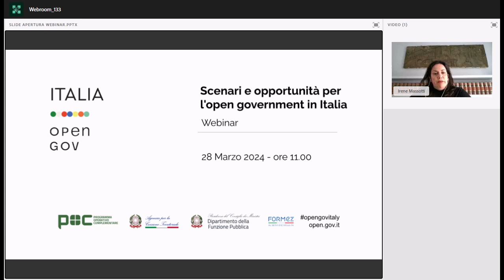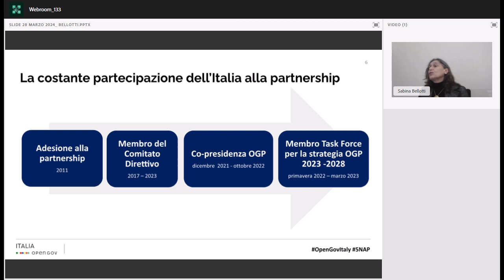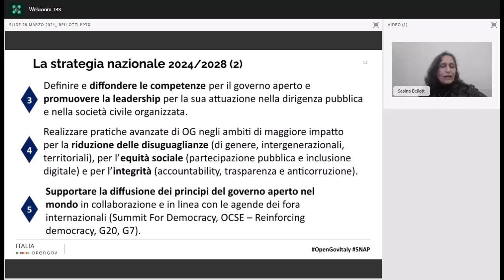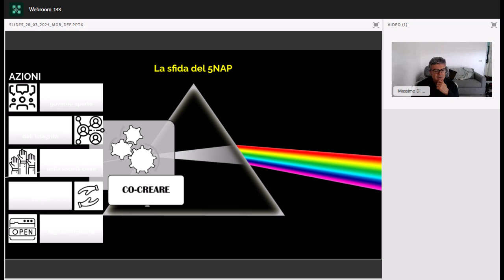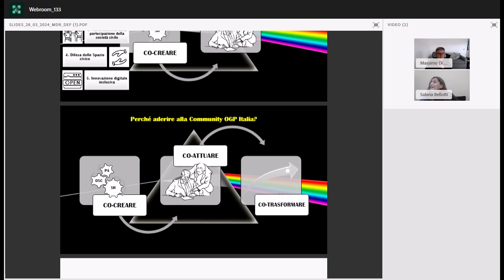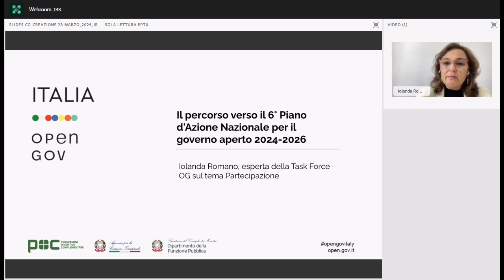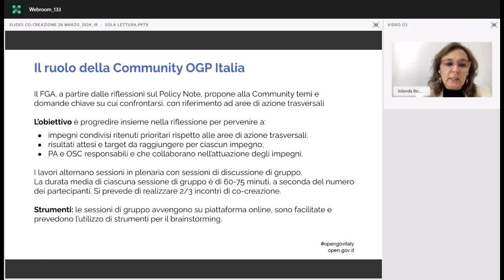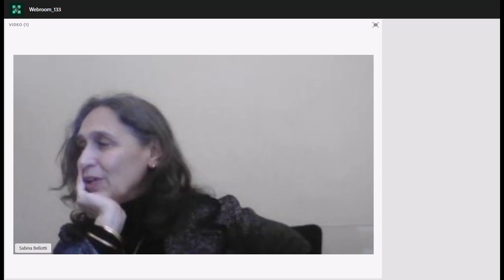Webinar 28 Marzo 2024 "Scenari e opportunità per l'open government in Italia"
28 Marzo 2024 si è svolto il webinar: "Scenari e opportunità per l'open government in Italia"
Un webinar per dare la possibilità di informarsi sulle politiche di governo aperto promosse a livello internazionale nell’ambito della Open Government Partnership, a cui l’Italia appartiene dal 2011.
Nella prima parte sono stati illustrati i recenti traguardi delle politiche di apertura attuate nel corso dell’ultimo biennio nell’ambito delle attività della Community italiana per il governo aperto, composta da amministrazioni pubbliche e organizzazioni della società civile.

Nella seconda parte sono state descritte le modalità di partecipazione alla Community e le attività programmate per la realizzazione al processo di co-creazione del 6° Piano d’azione nazionale per il governo aperto, che coinvolgerà tutti gli aderenti alla stessa.

Il webinar rientra tra le attività del progetto “Opengov: metodi e strumenti per l'amministrazione aperta” finanziato dal Programma Operativo Complementare al PON “Governance e capacità istituzionale” 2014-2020, Asse dedicato alle risorse in salvaguardia ex art. 242 del Decreto-Legge 19 maggio 2020 n. 34.